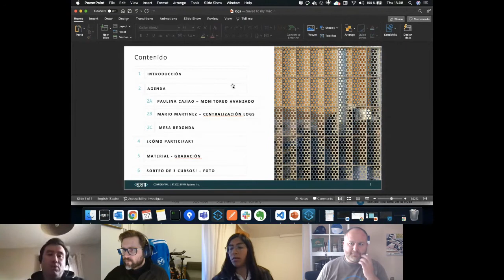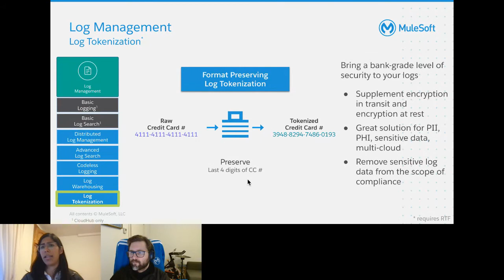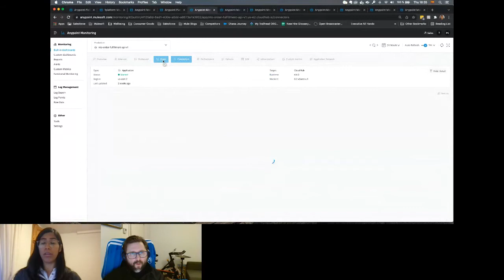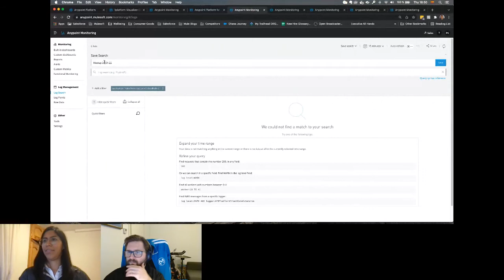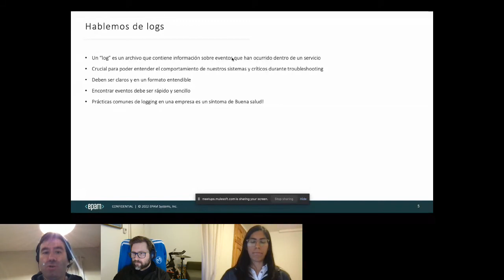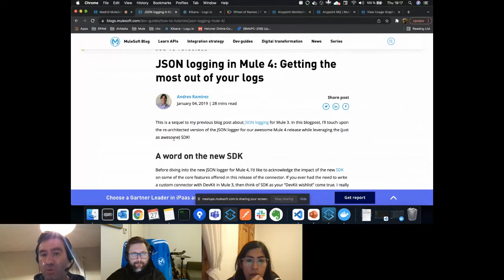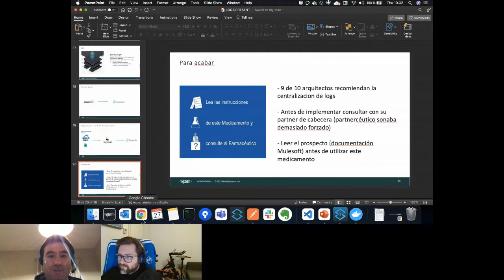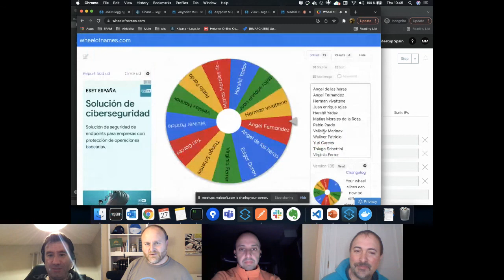Madrid Mulesoft Meetup #9 - Monitoreo avanzado con Anypoint Platform